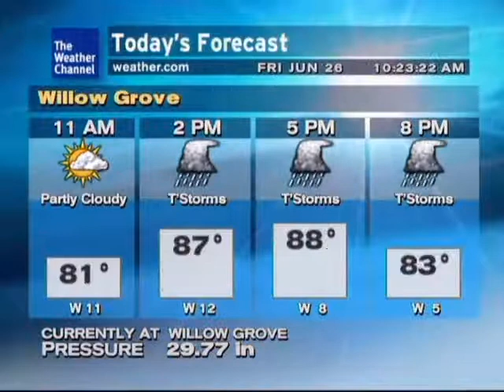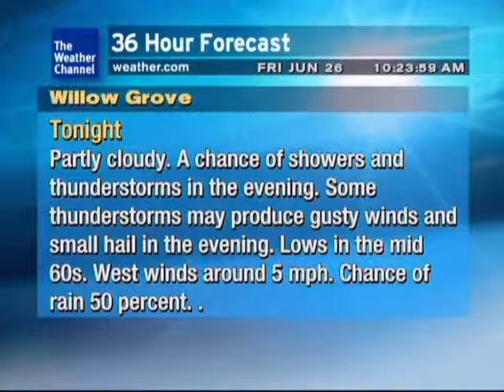Weather Star XL - 6/26/09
Just a LF to fill the XL LF drought, Enjoy!